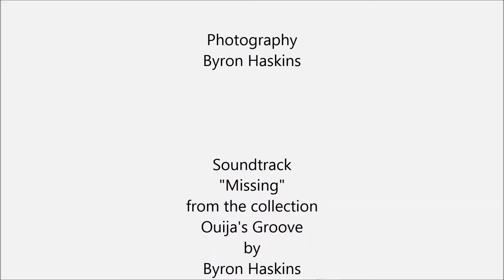Overlook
A retro styled video featuring music by Byron Haskins.